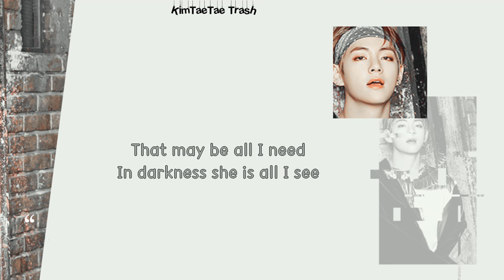BTS V - 'Sunday Morning' Cover (Color Coded Lyrics)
This is from Bon Voyage S3 EP. 7